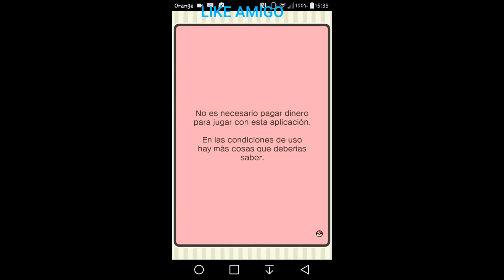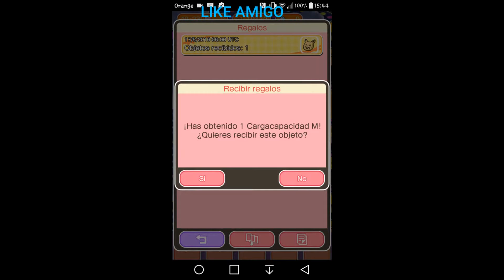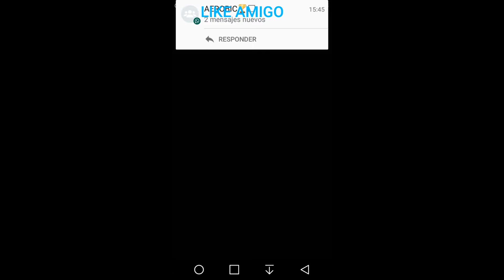Pokemon Shuffle #19: WYNAUT Y ELGYEM VS GAMERPROFESIONAL